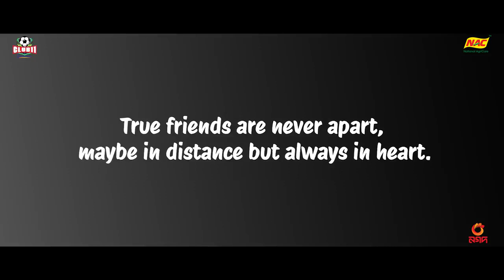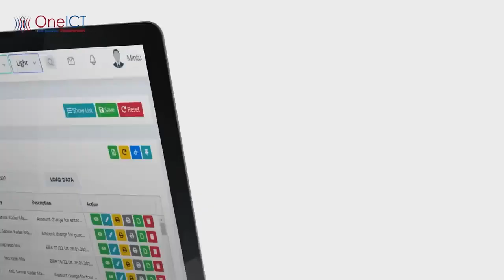Love Buzz. Trailer . natok